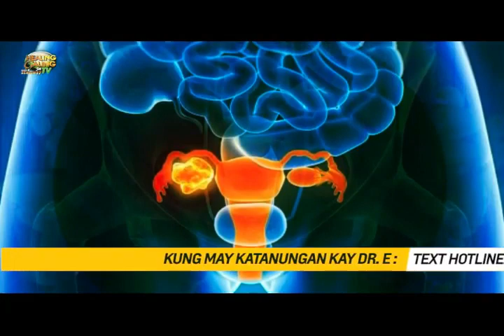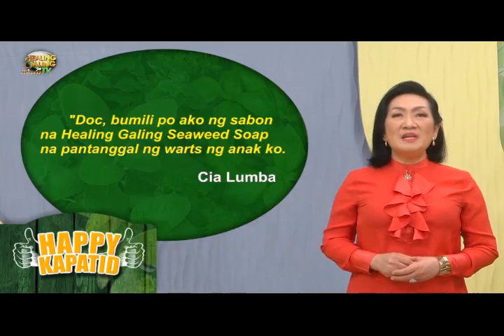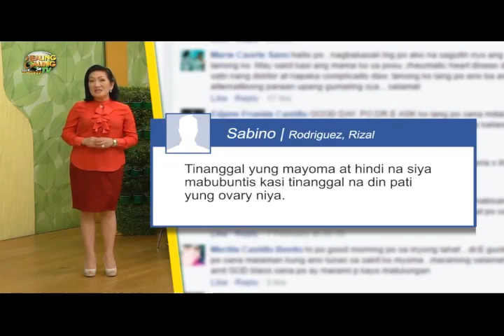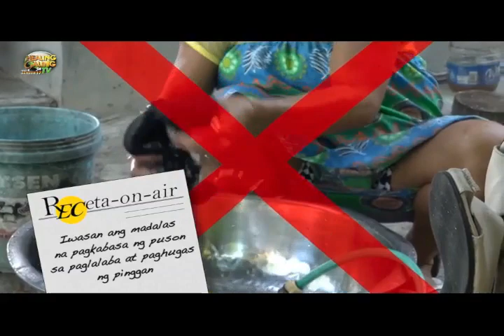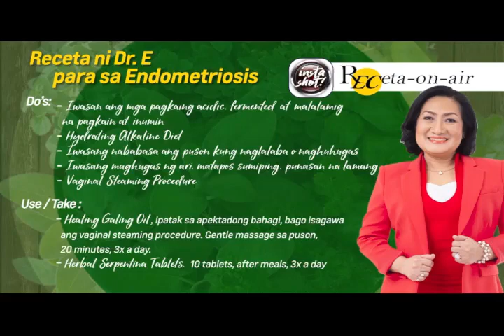Healing Galing S17EP08 - Ovarian Cancer part2